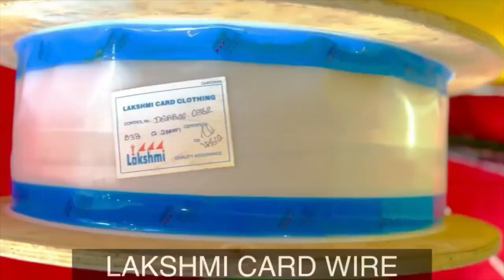OFFERING A WIDE RANGE OF FIRE SAFETY EQUIPMENT AND FIRE SAFETY SERVICES